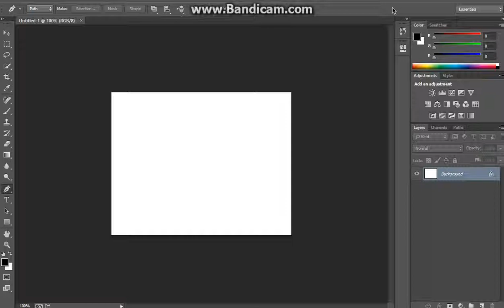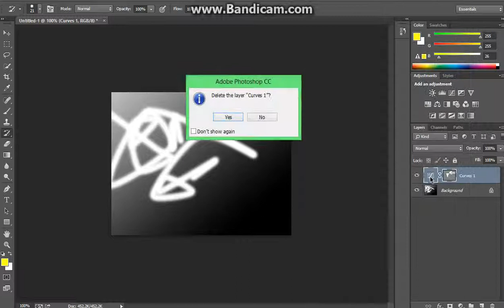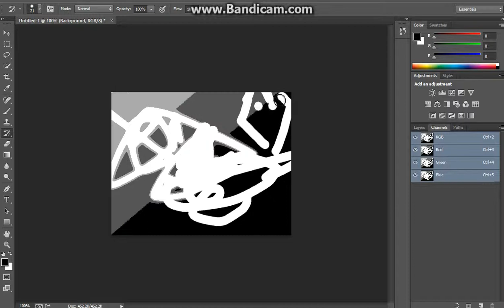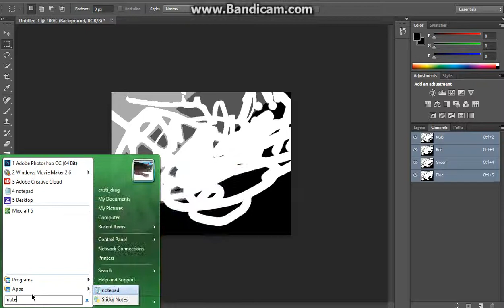Photoshop...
I HAVE NO FREAKING IDEA HOW TO USE THAT THING!
song is wake me up by avicii remix